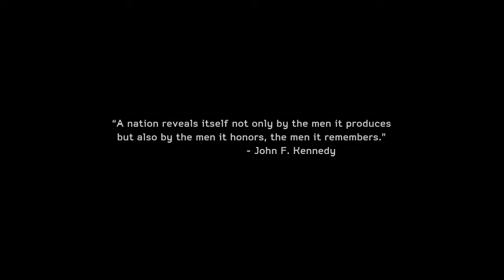Medal of Honor: Warfighter #1 | PC | Unintended Consequences